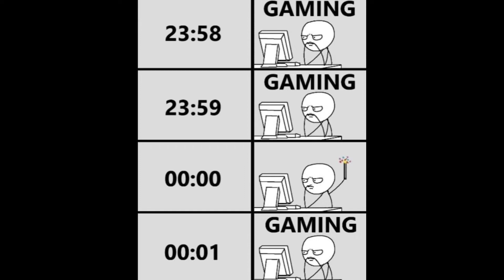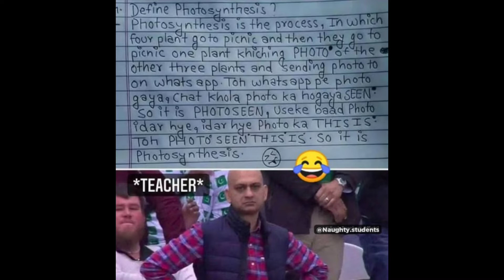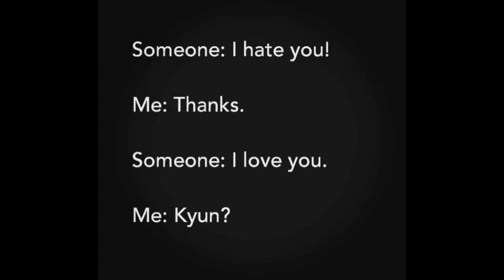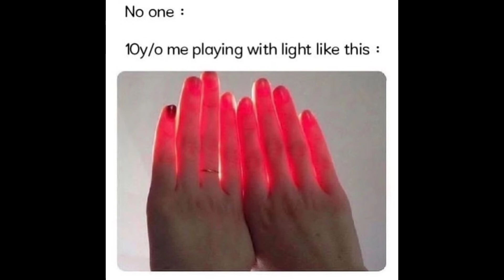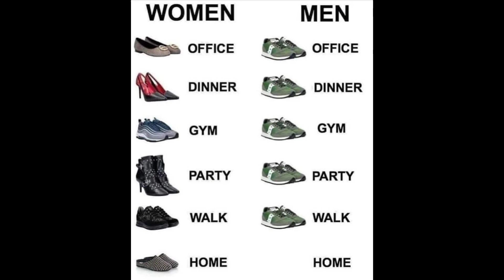Funny memes 🤣🤣 that will make you laugh 😂😂|related memes|hilarious memes|WLM| #122